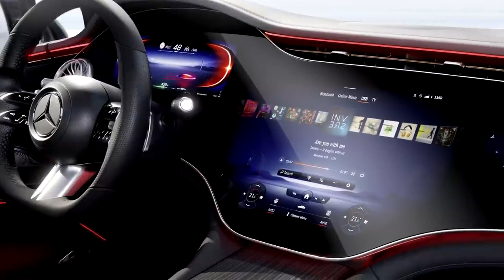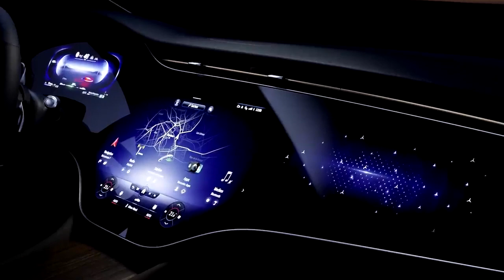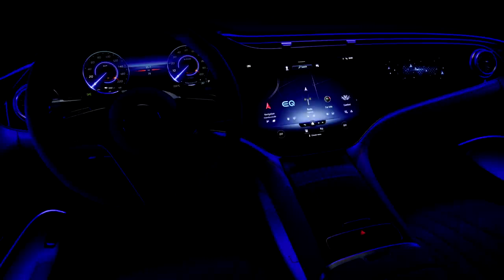NEW Mercedes EQS 2022 interior at night - impressive AMBIENT lights & different specs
Taking a look at the official Mercedes photos of the new Mercedes EQS 2022. In this video you can see the interior with different specs & also during the night. Ambient lights and huge screen look impressive!

MORE INFO ABOUT THE CAR:
With the MBUX Hyperscreen, multiple displays merge seamlessly to create an impressive curved screen band over 141 centimetres wide. The area perceived by the occupants measures 2432.11 sq. cm.
The large glass covering the MBUX Hyperscreen is curved in three dimensions in a moulding process at temperatures of approx. 650°C. This process allows a distortion-free view of the display unit across the entire width of the vehicle, irrespective of the radius of the glass cover.
Depending on the equipment, up to 350 sensors monitor the functions of the EQS or peer into the vehicle's surroundings. And that's not even counting the antennas. The sensors measure, for example, distances, speeds and accelerations, lighting conditions, precipitation and temperatures, the occupancy of seats as well as the driver's eyelid movements or the passengers' language.
The optional driving sound of the EQS is interactive and reacts to a good dozen different parameters such as the position of the accelerator pedal, speed or recuperation.
No.6 MOOD Linen is the name of the fragrance composed especially for the EQS. It bears the number 6 because the first electric cars were added to the model range in 1906 with the "MercédèsElectrique" vehicles.
More than 40 new inventions have found their way into EQS. In addition, 20 design applications protect the extraordinary design of the electric luxury sedan. To get to the most important applications of MBUX, the user has to scroll through 0 menu levels. That's why it's called a zero layer.
The display area of the optionally available larger head-up display corresponds to a screen with a diagonal of 77 inches. The imaging unit consists of a high-resolution matrix of 1.3 million individual mirrors.
The "Mercedes-Benz pattern" is used in several places in the EQS, for example, in the exterior as a special variant of the Black Panel front or in a light-alloy wheel design. In the interior, the Mercedes-Benz pattern can be found in the backlit trim elements with laser-cut or on the passenger display as a digital decorative image. It is an abstracted, three-dimensional star pattern based on an early trademark of the Daimler Motorengesellschaft (DMG), which was entered in the trademark registry on 9 February 1911.  The HEPA filter (High Efficiency Particulate Air) as part of the optional equipment ENERGIZING AIR CONTROL Plus with a volume of 9.82 dm³ cleans the incoming outside air at its very high filtration level. Over 99.65 percent of particles of all sizes are eliminated. Around 600 grams of activated charcoal are used to neutralise odours. The adsorption area is equiva